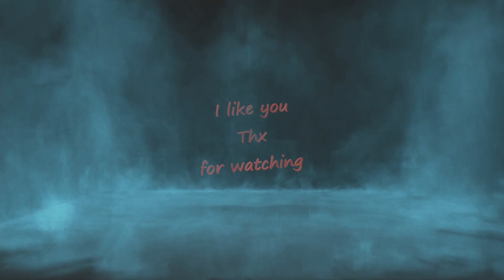Dorfromantik with Fadelicius Episode : 8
0:00 start
2:40 housing complete
7:55 farm complete
16:10 will we do it?